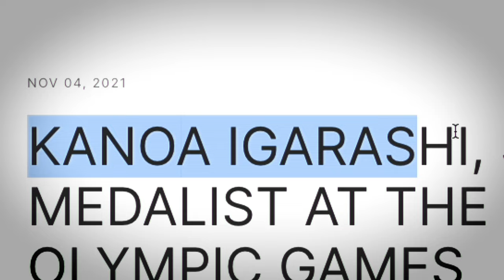Olympic surfer Kanoa Igarashi speaks on the Olympics, Surfing Career, Investing in Sports, and more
Episode 1 of the Shaping Legends podcast. Powered by sports investment company APEX and sports creative agency The Crown Creators. Silver Olympic medalist and surf pro Kanoa Igarashi speaks about his childhood, professional career, investments, and more..

Chapters:
0:00 Trailer
1:14 Intro
3:25 Pre-professional career
22:04 Professional career
41:00 Lifestyle
47:28 Investments
57:12 Quick questions
1:03:55 Next athlete question